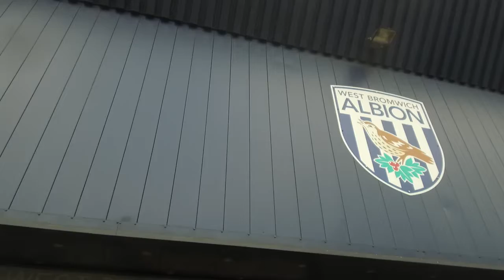The Albion Foundation's Albion Cares Life Changing Programme!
@The Albion Foundation's Albion Cares programme is helping ✨ those with disabilities get into work, find out more about how it has TRANSFORMED 🙌Brandon's life...